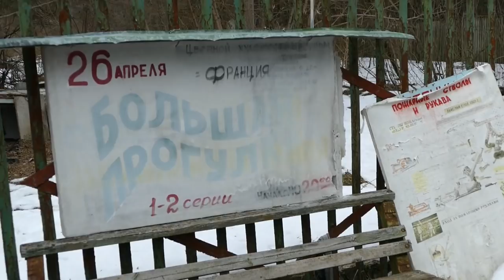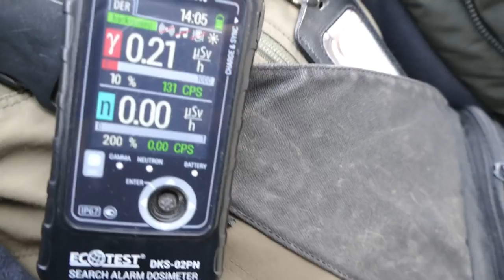МЕГА-УАЗ (Шерпкар) в зоне отчуждения Чернобыльской АЭС, антена Дуга, туристы и съемка со всего мира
МЕГА-УАЗ в зоне отчуждения Чернобыльской АЭС, антена Дуга, туристы и съемка со всего мира